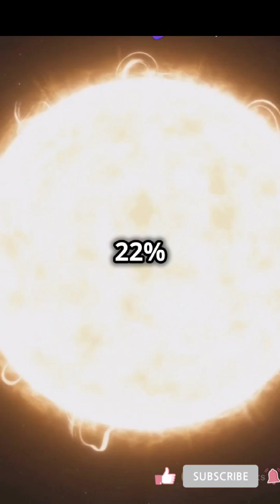The Mystery of Tabby’s Star: Alien Megastructure or Dust Cloud?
Discover the mystery behind Tabby's Star, a stellar enigma baffling astronomer worldwide! 🌟 In this video, we dive into the peculiar dimming behavior of Tabby's Star, exploring why its light variations are unlike any caused by planets. Unravel the fascinating theories behind these unusual signals—from intrinsic stellar changes and potential alien megastructures to the dramatic disintegration of an exomoon. Join us on this cosmic journey and delve into the science and speculation surrounding one of the universe's greatest mysteries!